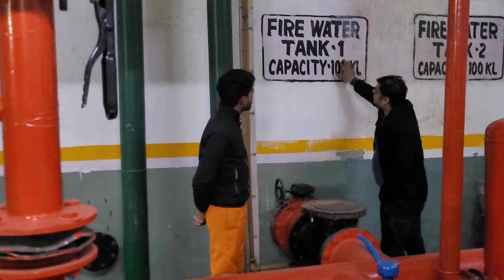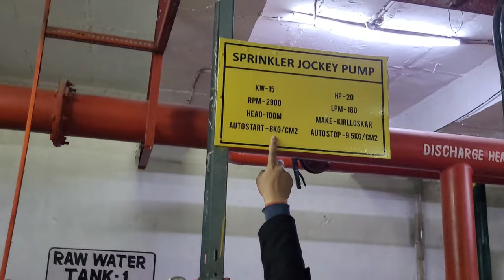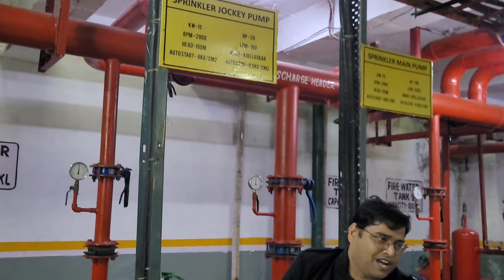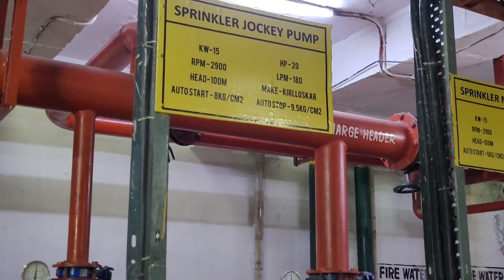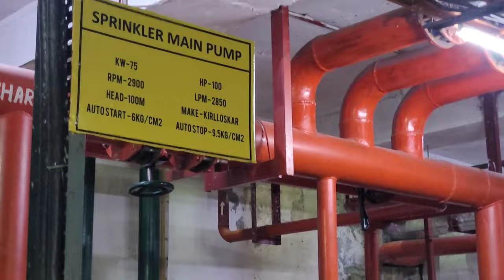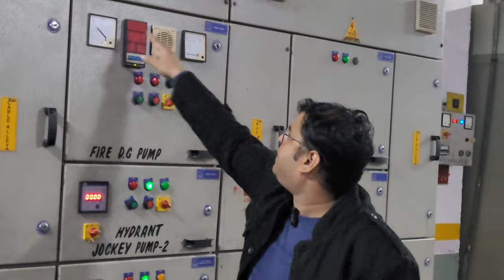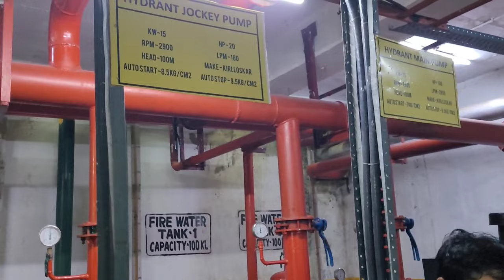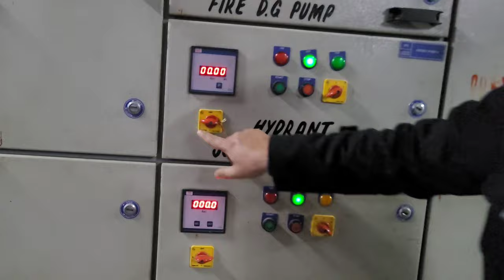Fire Pump House / Fire pump room training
Friends, complete information about fire pump house has gone in this video, in this video it has been told which fire pumps are there in fire pump house like jockey pump, hydrant pump, sprinkler pump, fire diesel engine pump, when and how all these fire pumps.  Works.

Thanks.